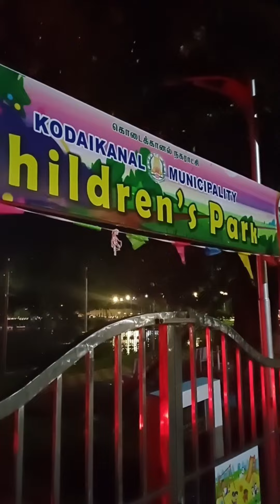kodaikanal lake renew municipality children's park